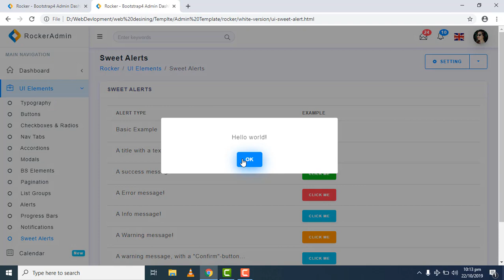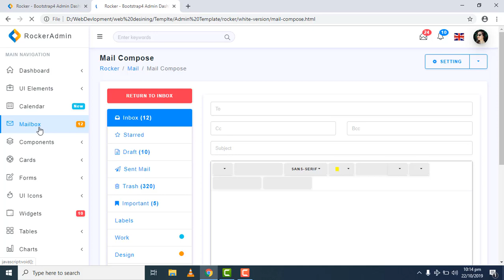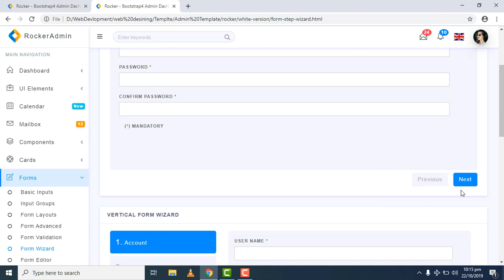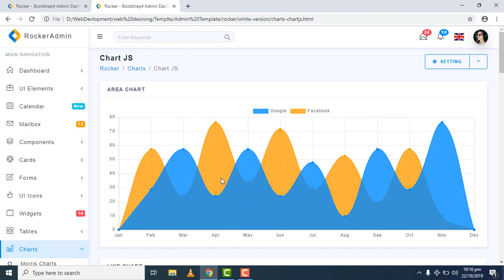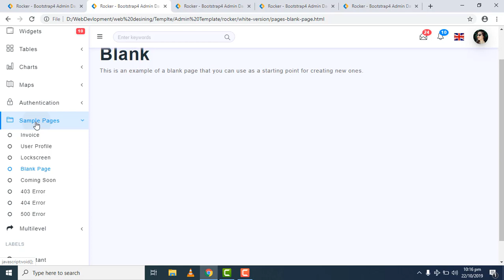Rocker Dashboard admin Template